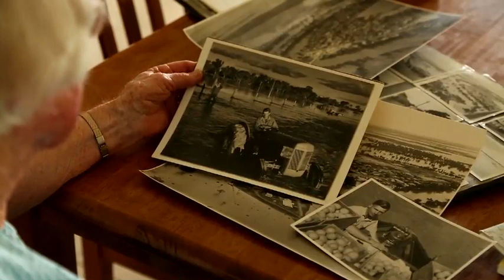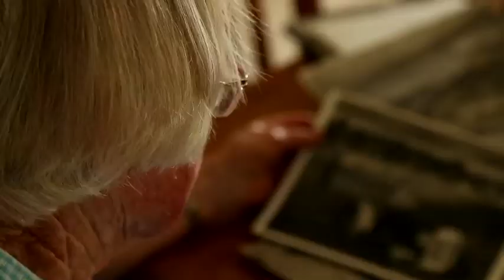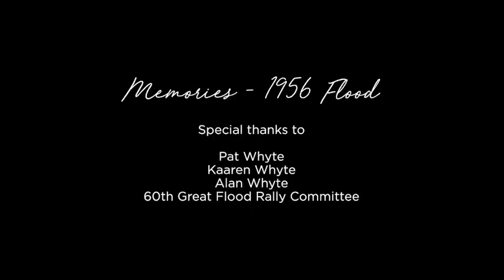Memories - 1956 Flood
Pat Whyte was a keen photographer who for over 30 years shot and developed hundreds of rolls of film around Pamona and the wider district. A huge event in her life was the 1956 flood, where Pat took some outstanding images. Recently the memories of her sister in-law Kaaren Whyte were combined with many of these images to create video presentation for the Wentworth Tourist Information Centre. The video was funded by the 60th Great Flood Rally Committee and we’d like to thank Alan Whyte and Catherine Dawes for assisting in making the video clip available.